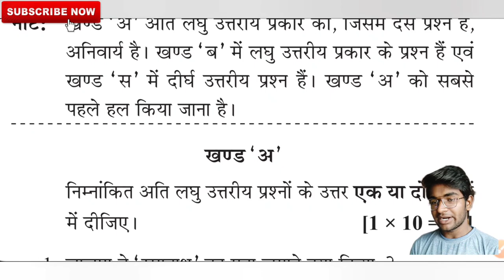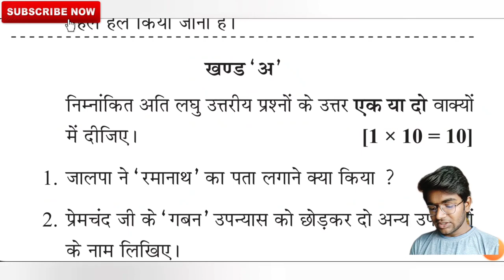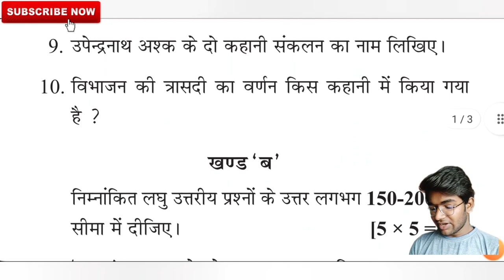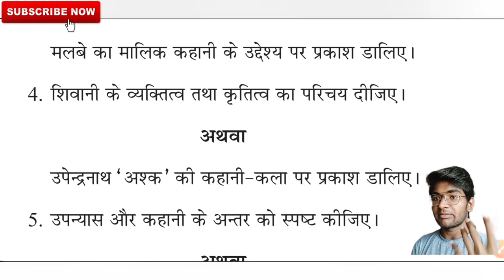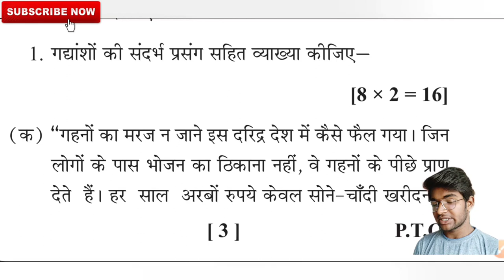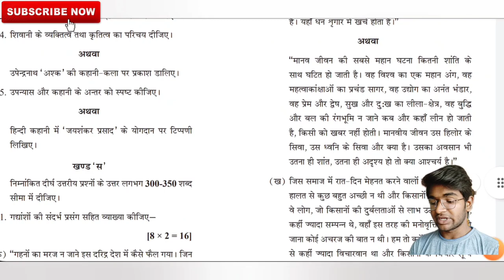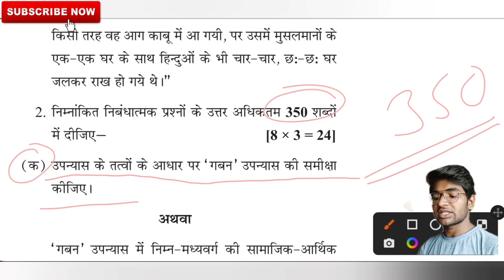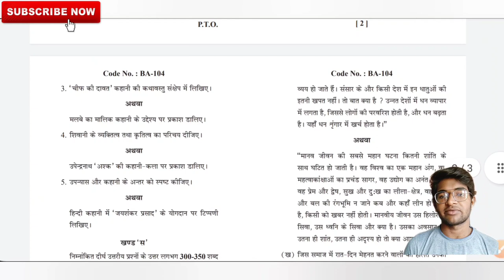B.A 1st year hindi katha sahitya paper 2023 | हिंदी कथा साहित्य important questions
B.A 1st Hindi sahity 2022 ka paper

B.A 1st hindi language ka paper

2023
ba 1st year hindi question paper
2023
B.A 1st year Hindi language answer
2023 B.A Final year Exam - Hindi
2023 B.A/Bsc/BcomFirst year hindi
INUIRONMENT PROJECT FILE
BA 3rd Semester Hindi Full Most important
ba first year hindi paper 2023
ba 1st year hindi model paper 2023
hindi bhasha ba 1st year 2023
hindi bhasha b.a. 1st year
bcom 1st year hindi question pa...
bsc 1st year english 2023
bsc 1st year hindi question answer chhindwara university hindi bhasha
hindi bhasha ba 2nd year
manak aur amanak bhasha mein..
pallavan bsc 1st year
pallavan kya hai
2023 B.A/Bsc/BcomFirst year hindi paper
2023
ba 1st year hindi compulsory
ba 1st year hindi sahitya ka model paper 2023
ba 2nd year hindi literature 1st paper 2023